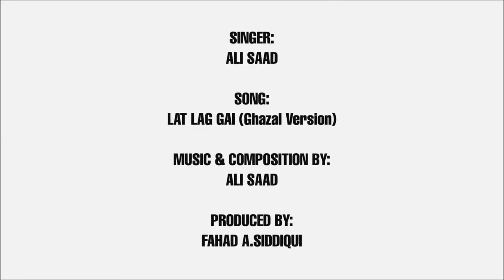Mujhe to teri Lat lag gayee, lag gayee Covered by Ali Saad 2017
lat lag gayee race 2
Original Song Creadit
Singers: Benny Dayal & Shalmali Kholgade
Music Director: Pritam
Lyrics: Mayur Puri
Mixed & Mastered By Eric Pillai
Grooves and synths: Hyacinth D Souza with Aman Nath
Accordion - Milos Milivojevic with Nikhil Paul George
Additional programming and Sound Design
Dj Phukan with Sunny & Pritam